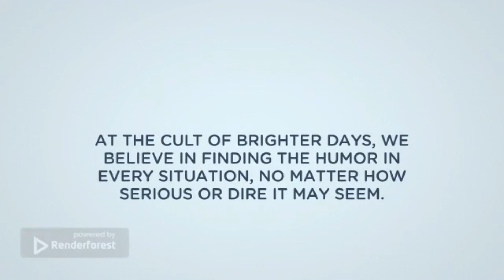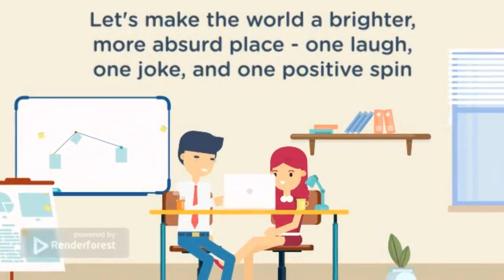In Todays World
What is the Cult of Brighter Days!